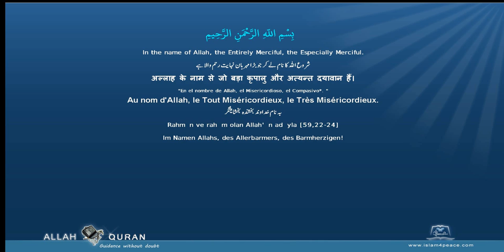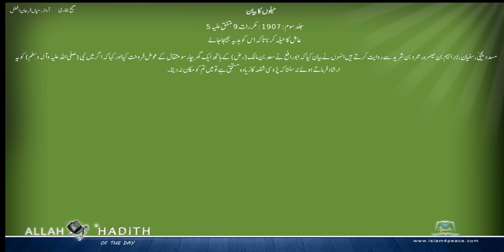Sahih Bukhari Urdu صحیح بخاری اردو 071 حیلوں کا بیان